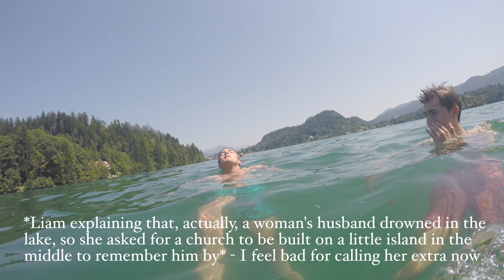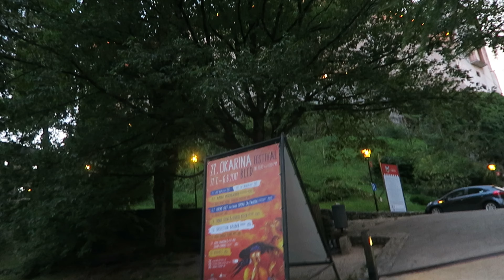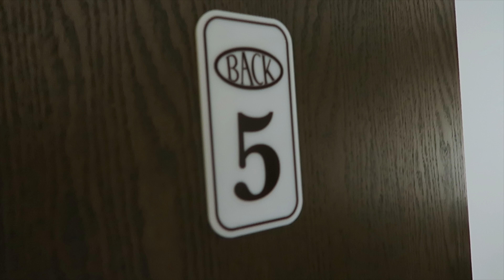Lake It 'Til You Make It | Canyoning and Rafting, Lake Bled | Off the Rails #5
Episode FIVE of 'Off the Rails' - my interrail travel vlogging series! Today we're in Bled, going for a swim in Lake Bled, then canyoning and rafting in the local area, before accidentally trespassing Bled Castle and then heading on a pub crawl!

*Sorry this video is a day late... we had a power-cut!*

*Also credit to Calum for the rafting footage*